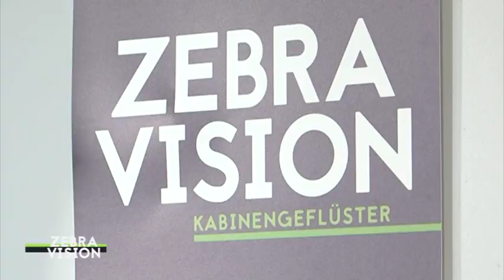ZebraVision - #29 – 2016/2017 – Thema: Dan-Patrick Poggenberg im Kabinengeflüster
ZebraVision – Das MSV Fanmagazin vom 09. Februar 2017. Das Thema: Die letzten Anderthalb Jahre beim MSV waren für ich nicht immer leicht. Schwere Verletzungen
Warfen Dan-Patrick „Pogge“ Poggenberg immer wieder aus der Bahn. Nun ist er fit und feierte kürzlich sein Comeback auf dem Rasen. Für unser Kabinengeflüster musste
Er allerdings noch einmal auf der Bank Platz nehmen und sich den Fragen der MSV-Fans stellen. +++ Neuer Rasen in der Schauinsland-Reisen-Arena +++ Baris Özbek stattet Jugendprojekt „Schlupfloch“ Besuch ab.